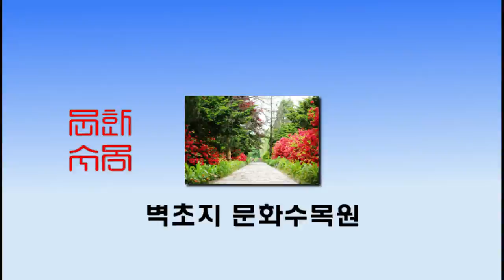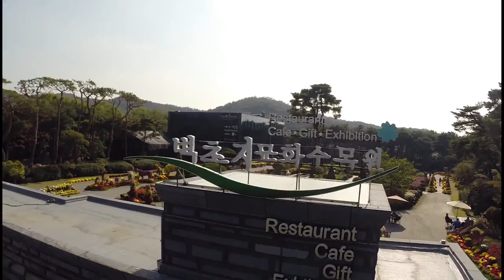파주벽초지 문화수목원(장편) (Paju Byeokchoji Botanical Garden)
자연이 가져다 주는 본연의 아름다움과 인간의 창조력에서 시작되어온 예술과 문화는 본디 한 뿌리에서 시작된다고 생각합니다. 이런 생각속에서 한국의 미와 자연의 아름다움이 어우러지는 공간인 벽초지 문화수목원이 탄생하였습니다. 능수버들과 수양버들이 시원하게 늘어선 연못, 교목으로 둘러사인 시원하고 넓은 잔듸광장, 봄부터 가을까지 화려함을 자랑하는 여왕의 정원, 유럽스타일의 조각 공원을 갖춘 벽초지문화수목원은 풀 한포기, 꽃 한송이 나무 한그루를 사랑하는 모든 사람들과 언제나 함께 하는 수목원이 되겠습니다.

주소 : 경기도 파주시 광탄면 창안리 166-1
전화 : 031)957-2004